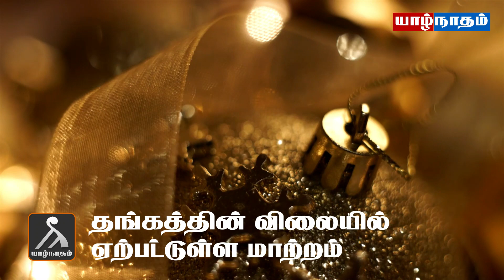15 மாணவியை மிரட்டி துஷ்பிரயோகம் - sri lanka gold rate today - jaffna today news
15 மாணவியை மிரட்டி துஷ்பிரயோகம் - sri lanka gold rate today - jaffna today news